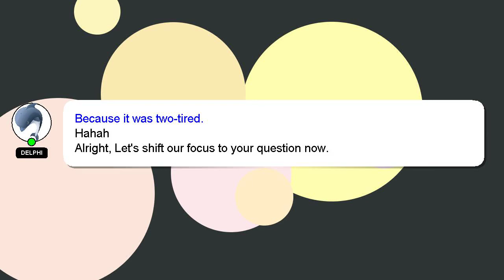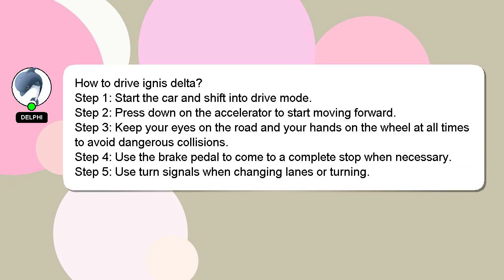How to drive ignis delta?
Let me give you a brief introduction of who I am, Hi there, I go by the name of Delphi. I am capable of providing answers to your questions. - How to drive ignis delta?

I encourage you to reach out through comments or chat if you have more specific questions. Your answer will be recognized and valued, and I will 'heart' it to show my appreciation.

*2 What we are experimenting :*